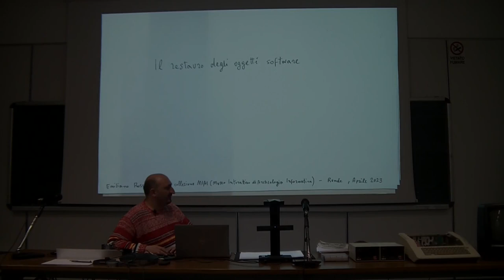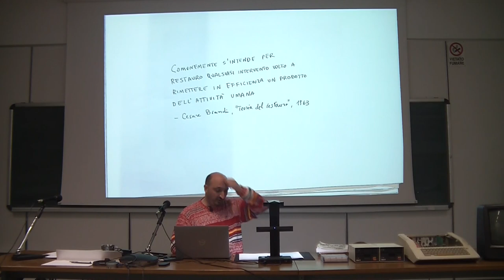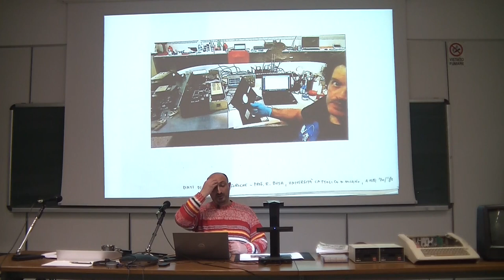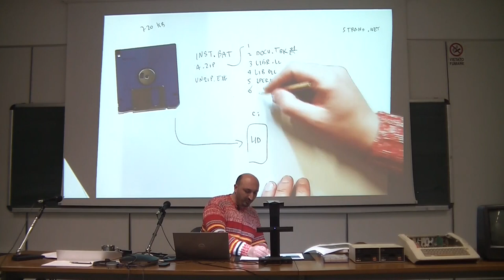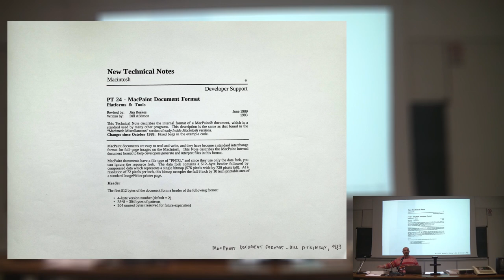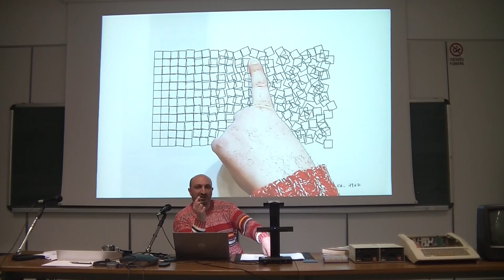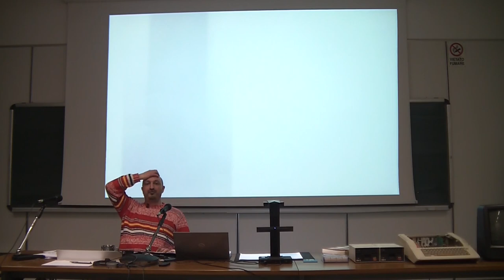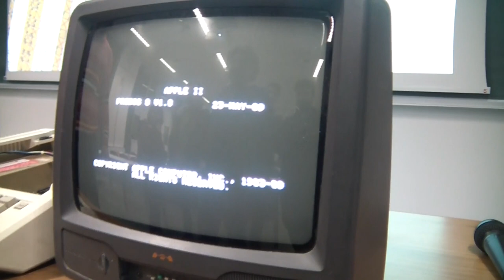Il restauro degli oggetti software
Nel video il seminario di Emiliano Russo dal titolo  "Il restauro degli oggetti software"

Riprese di Giuseppe Sottile @yousciences ; montaggio di Angelo La Regina

"LOVELACE MONDAYS"
con il Museo Interattivo di Archeologia Informatica

Lunedi 3 Aprile 2023
Dipartimento di Matematica e Informatica
Cubo 30b II Piano - UniCal, Rende

programma dell'incontro:

- ore 17:45 The e biscotti di benvenuto

- ore 18:15 Il restauro degli oggetti software

Problematiche aperte e nuovi territori da esplorare nel campo della conservazione dei beni culturali, a cura di Emiliano Russo, curatore della collezione del MIAI

- ore 19:00 Piccola mostra interattiva

Sarà possibile interagire con alcune delle opere citate nel seminario sui sistemi dell'epoca

* Lovelace Mondays è un ciclo di incontri tematici sulla storia dell'informatica a cura del Museo Interattivo di Archeologia Informatica (MIAI) di Cosenza, del Museo dell'Informatica Funzionante (MusIF) di Palazzolo Acreide (SR) e del Dipartimento di Matematica e Informatica dell'Università della Calabria. Gli eventi si svolgono all'interno della programmazione del Sistema Museale UniCal (SiMU) *

Cosa significa restaurare i bit? Insieme ad Emiliano Russo, curatore della collezione del Museo Interattivo di Archeologia Informatica (MIAI) di Cosenza, esploreremo i confini teorici delle attuali linee guida per il restauro - ad oggi orientate alla conservazione di oggetti tangibili - inoltrandoci in territori finora poco esplorati o del tutto sconosciuti.

Durante il talk "Il restauro degli oggetti software", che procederà seguendo l'analisi di alcuni casi di studio, verranno sollevati molti interrogativi ma offerte poche risposte. Ma se è vero che con la rivoluzione informatica un numero sempre maggiore di testimonianze della attività umana, di documenti e di vere e proprie opere d'arte assumono la forma intrinsecamente immateriale dell'informazione digitale, bisognerà pur iniziare a discuterne.

Il seminario è previsto per Lunedi 3 Aprile alle 18:15 presso il dipartmento di Matematica UniCal (cubo 30b, II Piano).

L'incontro rappresenta è il quarto appuntamento del nuovo ciclo di "LOVELACE MONDAYS", gli incontri tematici sulla storia dell'informatica a cura del Museo Interattivo di Archeologia Informatica (MIAI) di Cosenza, del Museo dell'Informatica Funzionante (MusIF) di Palazzolo Acreide (SR), e del Dipartimento di Matematica e Informatica dell'Università della Calabria, all'interno della programmazione del Sistema Museale UniCal (SiMU).

Il format dell'evento prevede un momento di convivialità, con the e biscotti di benvenuto, e una piccola mostra interattiva a cura del MIAI: al termine del seminario i partecipanti possono interagire direttamente con alcune delle opere menzionate durante il talk, installati su computer originali dell'epoca.